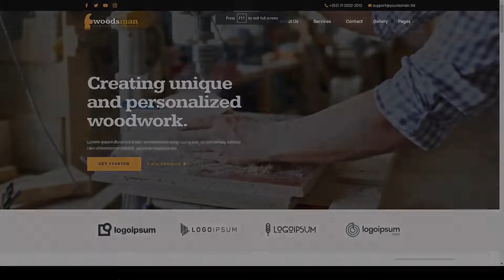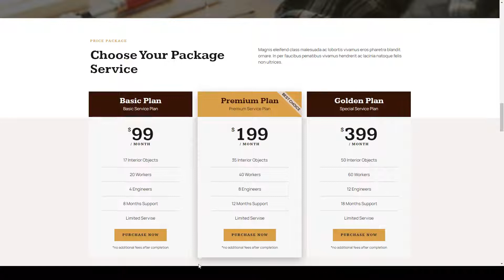Woodsman - Carpenter and Craftsman Elementor Template Kit wooden wood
Tags business, carpenter, carpentry, craft, craftsman, custom furniture, furniture, handyman, interior, kitchen furniture, renovation, wood, wooden, woodworking